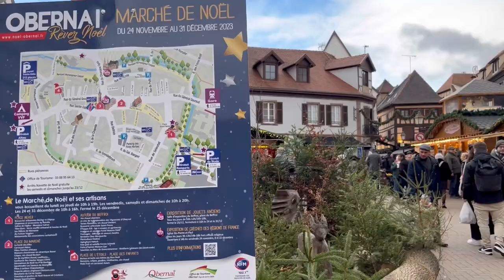France, Obernai - a typical village in Alsace on Christmas holidays (amazing atmosphere)